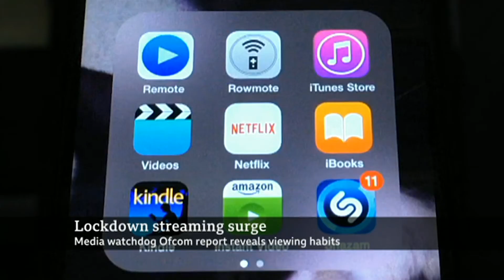JOSH ROM: Lockdown Showreel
Josh has been extremely busy during lockdown broadcasting on a variety of international stations including BBC News, Sky News and talkRADIO with the likes of Simon McCoy & Cristo Foufas discussing some of the biggest stories relating to the COVID-19 Pandemic, including the virtual Daytime Emmy Awards,  the rise of streaming services and other stories.